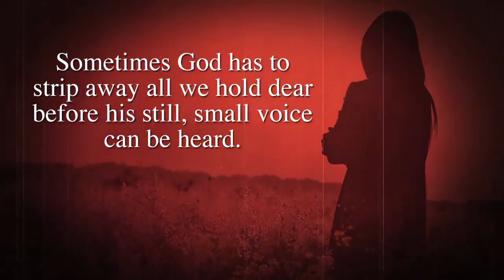The Road to Terminus - Book trailer